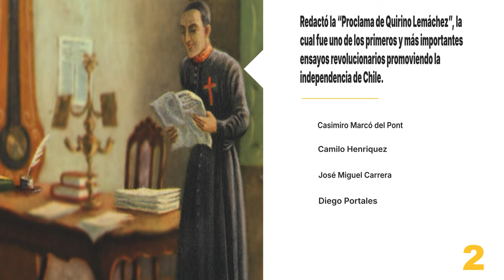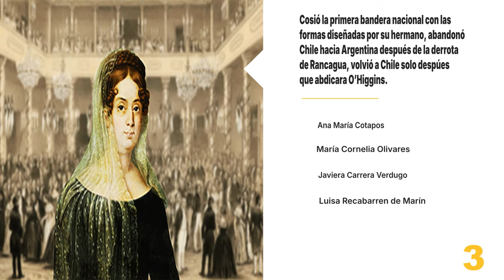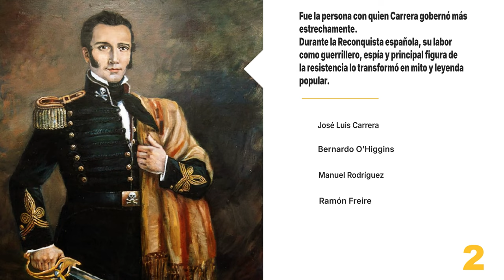10 preguntas sobre personajes de la independencia de Chile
Bienvenidos a este nuevo Quiz, ahora sobre 10 personajes clave de la Independencia de Chile.
Descubre en tan solo 10 preguntas (facilitas) algunos aspectos interesantes de destacados personajes de nuestra historia.
Desde la trascendencia de un fraile, la labor abnegada y decisiva de dos importantes mujeres; gobernadores españoles que enfrentaron la situación hasta los considerados los "padres de la patria".